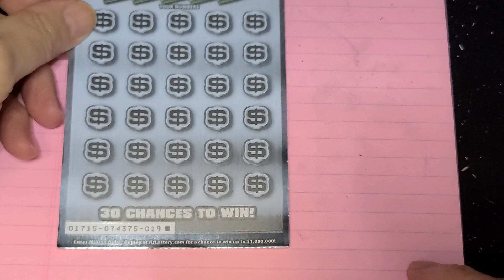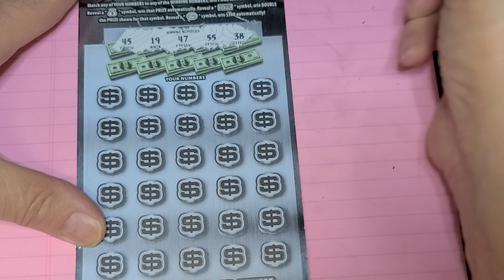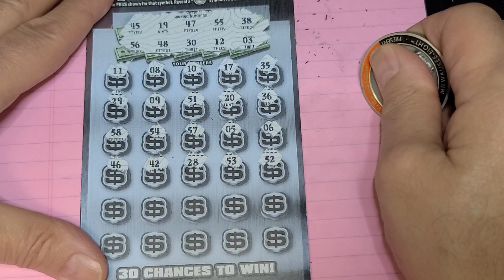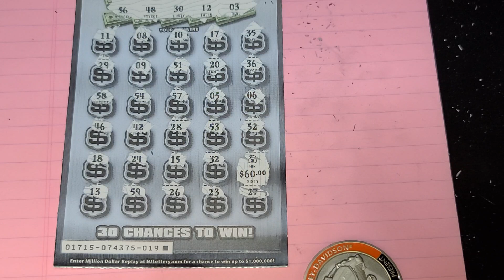ANOTHER PREDICTION AND SHOUT-OUT TO PETER D.😁3 MIL PLAT CLUB😁